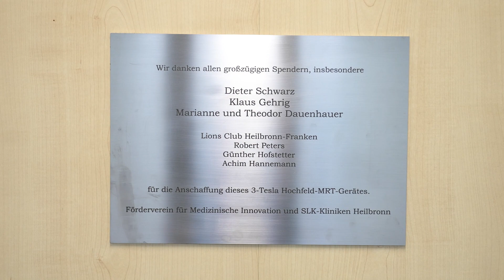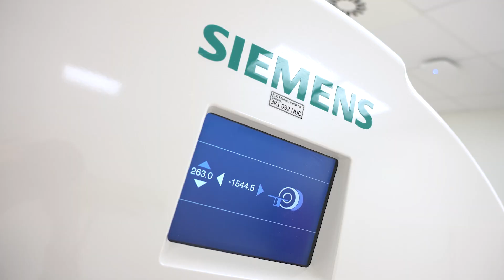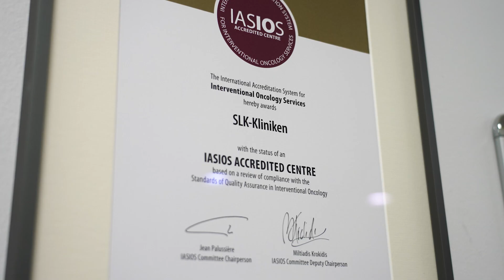Radiologie in den SLK-Kliniken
Die Radiologie ist die zentrale Klinik für die Patientenversorgung in den SLK-Kliniken und das erste Tumorzentrum Deutschlands, das nach den internationalen Kriterien des IASIOS zertifiziert wurde. Sie besteht aus verschiedenen Bereichen; der Diagnostik, der Nuklearmedizin und der Krebsbehandlung mit der interventionellen Radiologie.